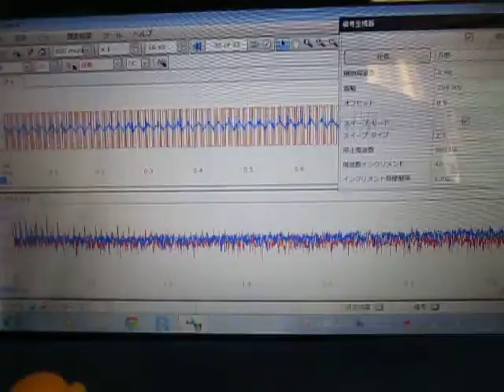超音波プローブの動作確認テスト（超音波システム研究所）